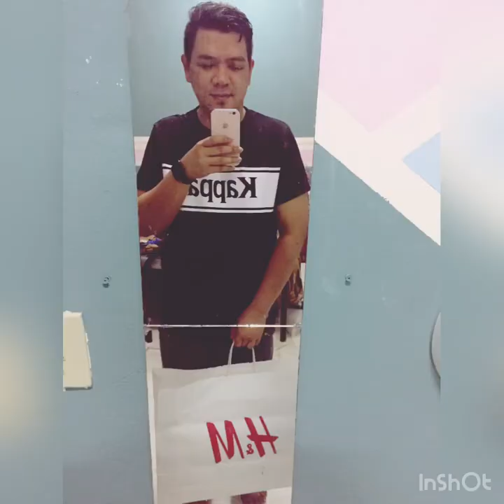H&M GALLERIA MALL | SHOPPING VLOG 🇸🇦